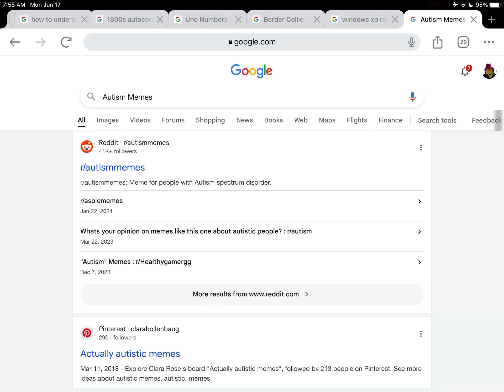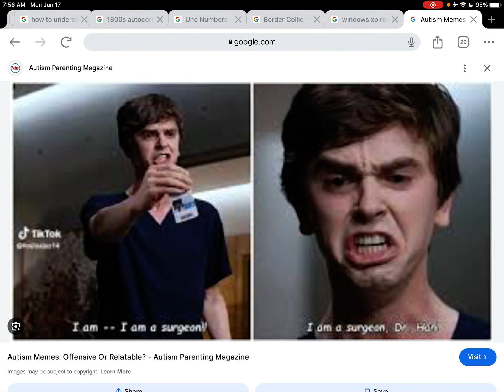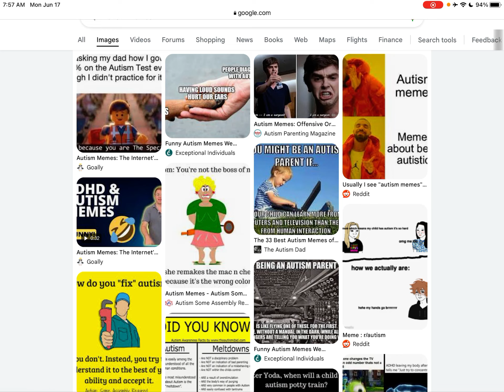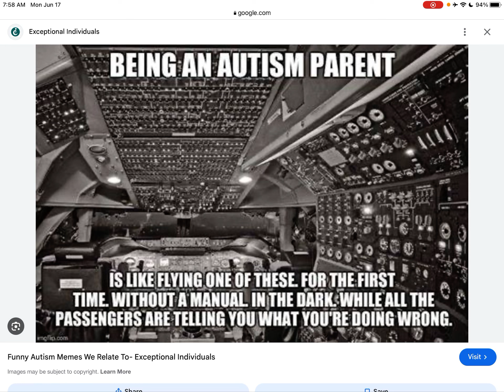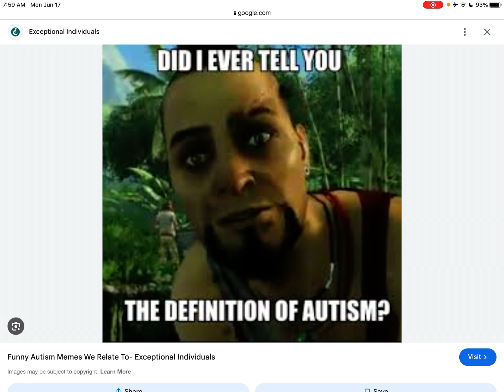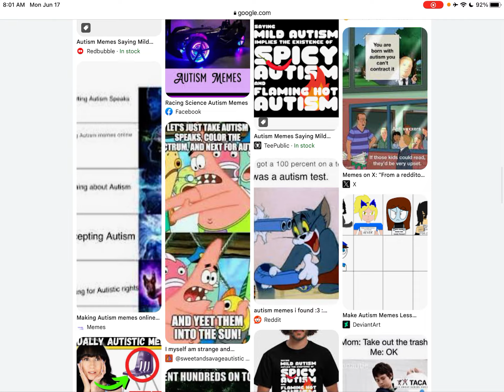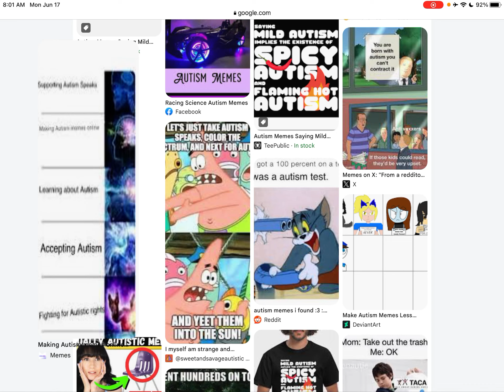Autism Memes With An Actual Autistic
Why Do I Think That They Are All Funny